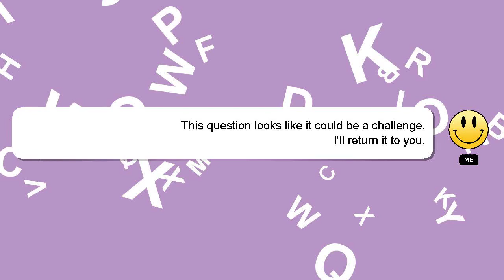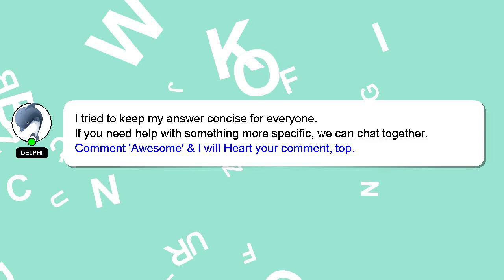How to protect the female leads older brother react to roxanne as?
Here's a short introduction about myself, Greetings, my name is Delphi. Let me aid you in resolving any queries you may have. - How to protect the female leads older brother react to roxanne as?

A 'heart' from me will indicate my appreciation for your answer.

*2 What we are experimenting :*